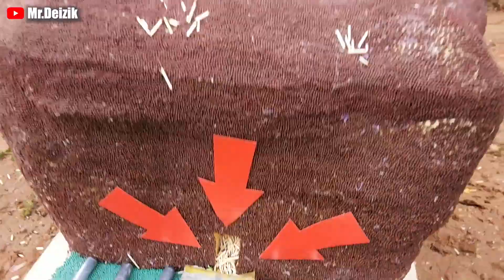A rocket against a volcano of 500000 matches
Do not repeat at home!

500,000 matches, liters of hot glue, 3 verbanks, 10 CO2 bottles, fire pillar, chain reaction, hours and days of preparation! Enjoy watching.